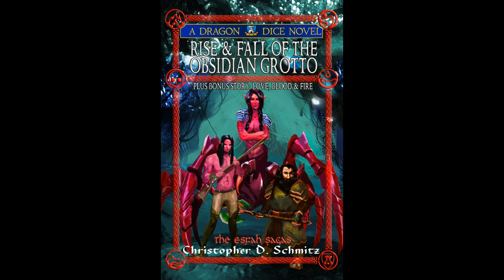A Dragon Dice Novel - Rise and Fall of the Obsidian Grotto - Audiobook Sample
Enter the world of Esfah...

by Christopher D. Schmitz